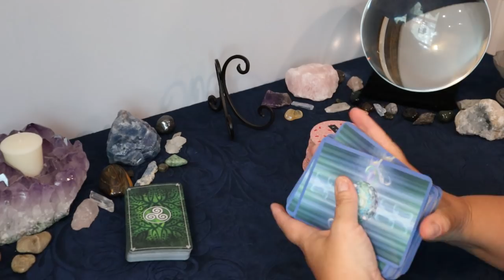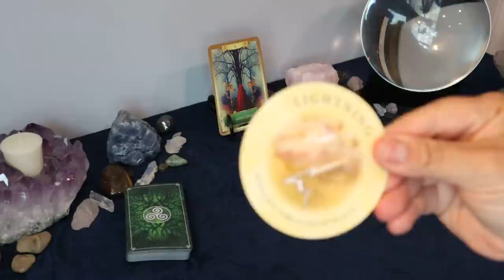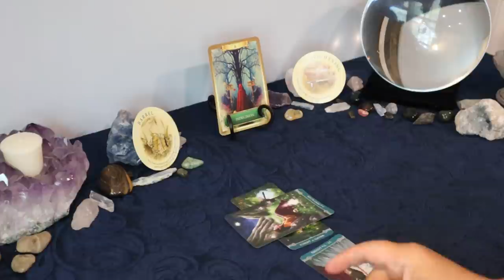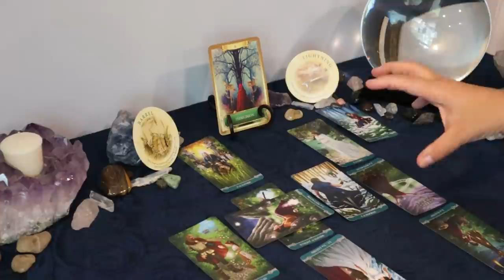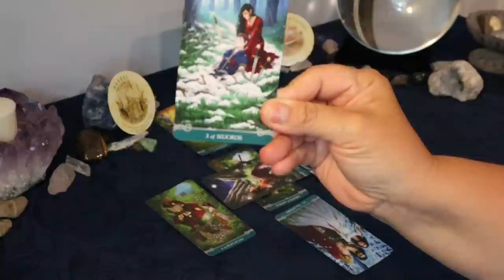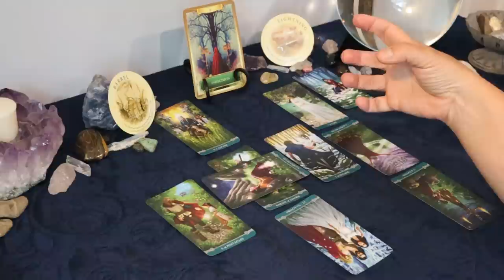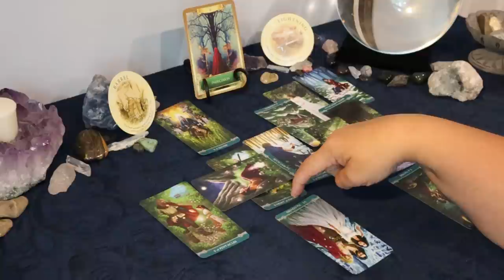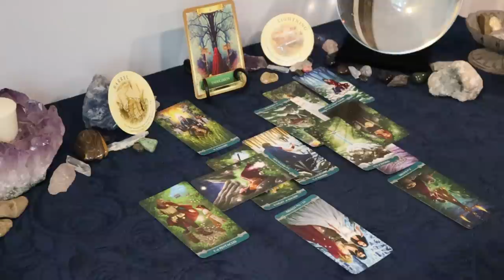Virgo Tarot Reading...3 Months From Now..Roadblock....Forced to Make a Decision...